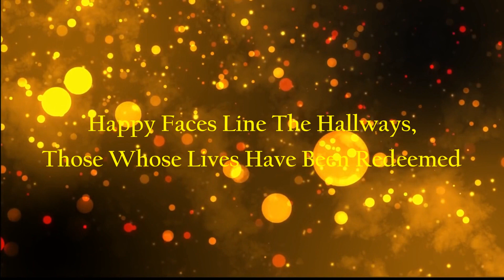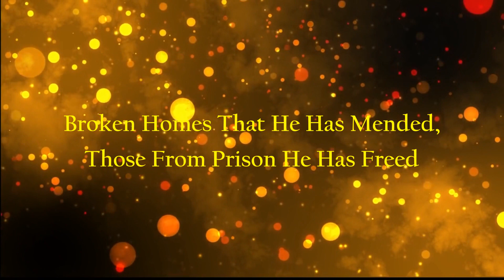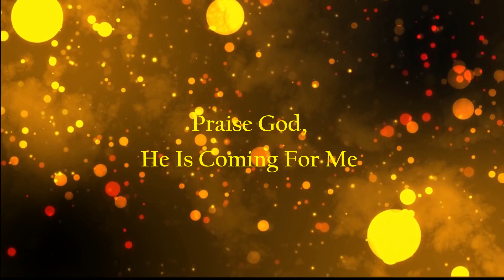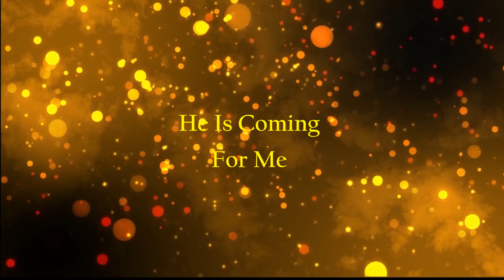"The King Is Coming" | Southern Gospel Lyric Video | Easter Song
This is a lyric video cover of the popular Southern Gospel song, "The King Is Coming", written by Bill and Gloria Gaither. The song still remains popular during the celebration of Easter.
You can purchase MP3 versions of the accompaniment track for live performance on AMAZON